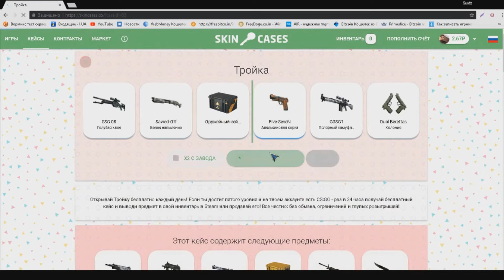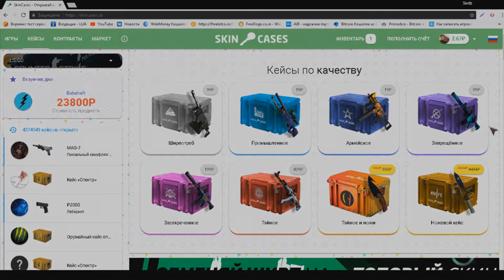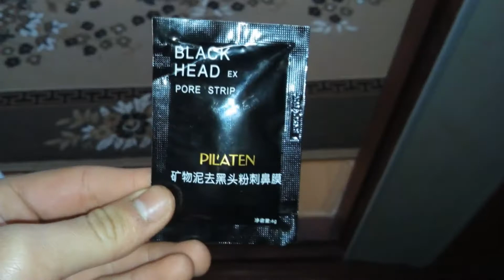Чёрная маска из Китая Операция "Болото из Китая"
Я начинающий видеоблогер...
Поддержи меня  лайком и подпиской на канал...